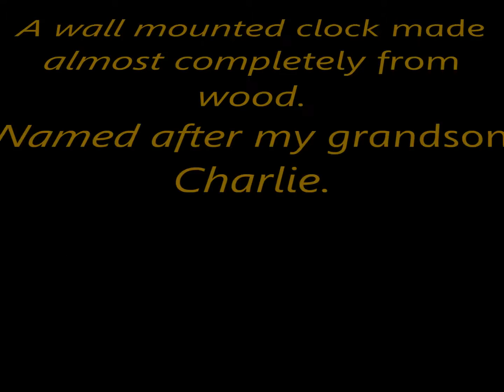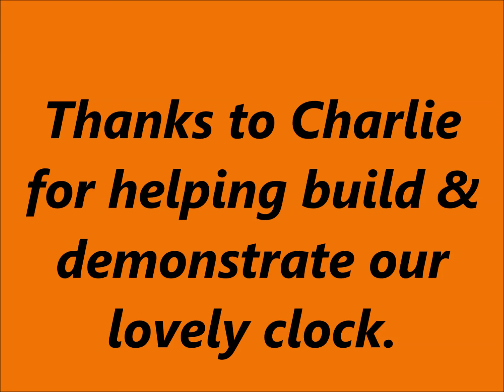Wood Geared Clock Charlie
Wood Geared Wall Mounted Clock